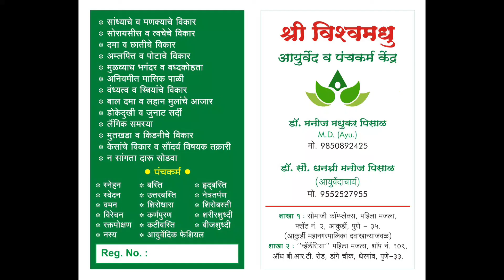How To Increase Sperm Motility? | Dr. Manoj Pisal, Pune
Dr. Manoj Pisal MD (Ayurved) has explained  How to increase Sperm motility?

Low Sperm Causes
1) Changed lifestyle
2) Increasing age
3) Those who work in heat suffer from this problem
4) Awaking up at night, consumption of spicy food

How To Increase Sperm Motility?
1) Wake up early in the morning, sleep early at night
2) Eat hot food
3) Consume milk and ghee in diet
4) Regular exercise should be done
5) Eat pomegranate, black raisins, amla juice

Ayurvedic Treatment for Low Sperm Motility
1) Chyawanprash